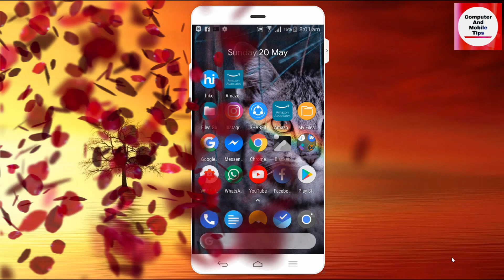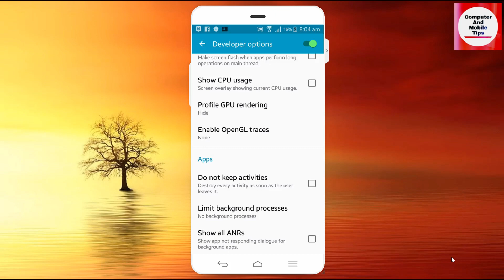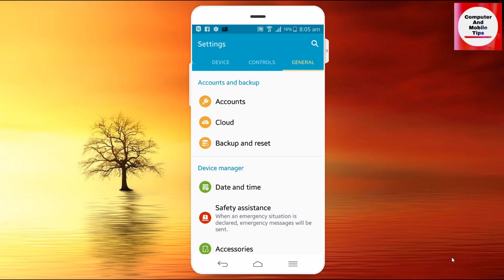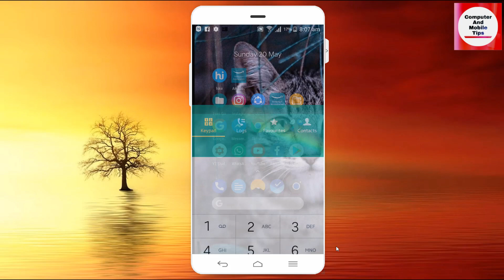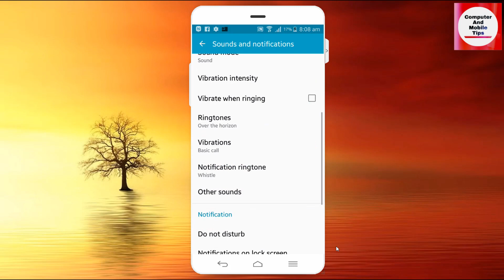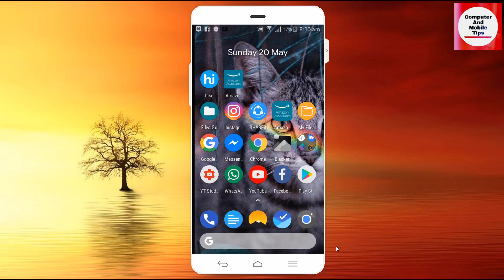ഫോണിലെ ചാർജ് പെട്ടന്ന് തീരുന്നുണ്ടോ ? How to Save your Mobile battery charge ? 😎 😎 😎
ഫോണിലെ ചാർജ് പെട്ടന്ന് തീരുന്നുണ്ടോ   How to Save your Mobile battery charge BY Computer And Mobile tips